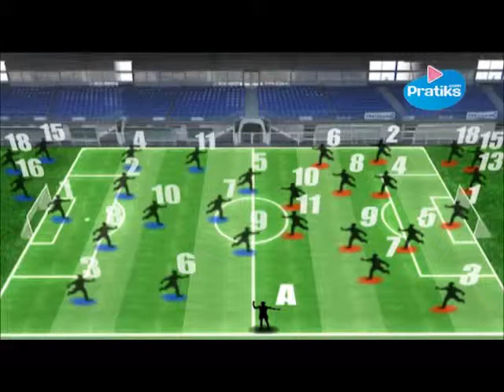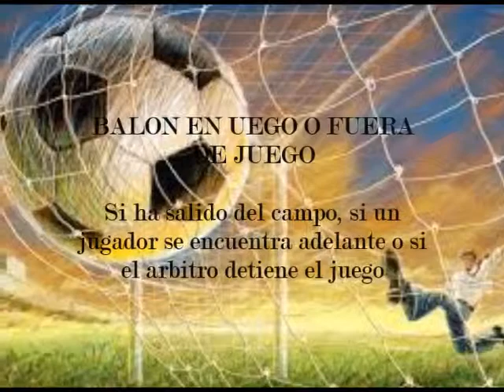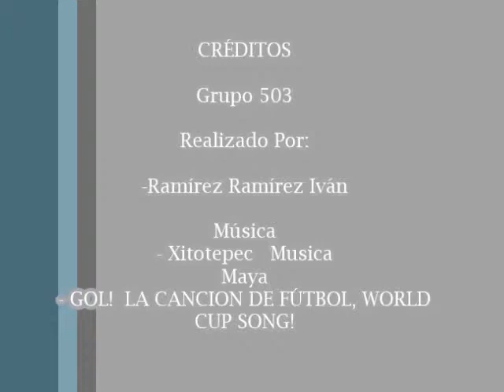futbol VS juego de pelota ( Grupo 503)